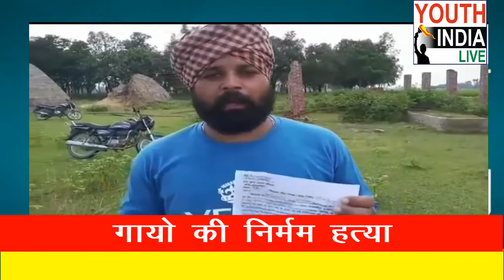गौशाला के नाम पर लाखों रुपए का घोटाला || गायो की निर्मम हत्या गायो की निर्मम हत्या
बेल आइकन को दबाएँ। जिससे आपको जानकारी मिल सके
अश्वनी सिंह राजपूत की रिपोर्ट
 यूथ इंडिया लाइव

उत्तर प्रदेश
आपकी राय हमारे लिए बहुत महत्वपूर्ण है अपनी राय चैनल पर कमेंट के माध्यम से ज़रूर दे